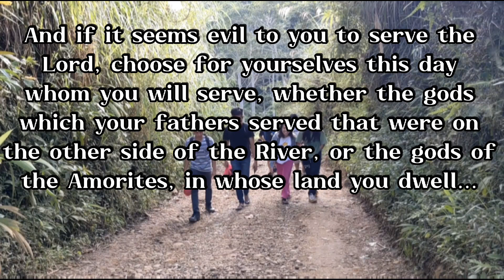Laag - A Visit to the Mountains - Sicao, Philippines 🇵🇭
I continue to be inspired by the joy of Filipinos. Laughter, prayer, hope, and simple living. That is life in the Philippines.

Padayon ko nga nadasig sa kalipay sa mga Pilipino.  Katawa, pag-ampo, paglaum, ug yano nga pagkinabuhi.  Mao na ang kinabuhi sa Pilipinas.

And if it seems evil to you to serve the Lord, choose for yourselves this day whom you will serve, whether the gods which your fathers served that were on the other side of the River, or the gods of the Amorites, in whose land you dwell. But as for me and my house, we will serve the Lord.” -Joshua 24:15